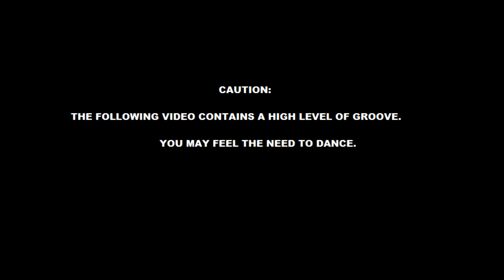BASS HOUSE JAM #4 | KORG VOLCA SAMPLE